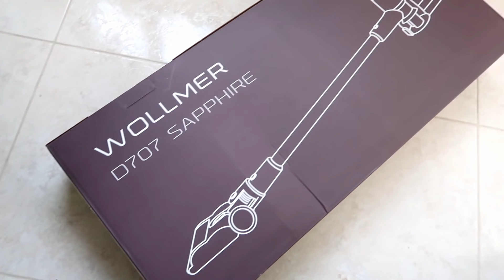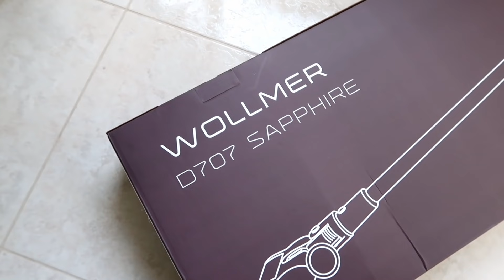БЕРУ свечку и ШВЫ у плитки идеально ЧИСТЫЕ//Вертикальный пылесос Wollmer D707 Sapphire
Друзья, классный совет, что нужно сделать, чтобы плитка и швы были идеально чистыми. Покажу и расскажу про свой новый вертикальный пылесос Wollmer D707 Sapphire.